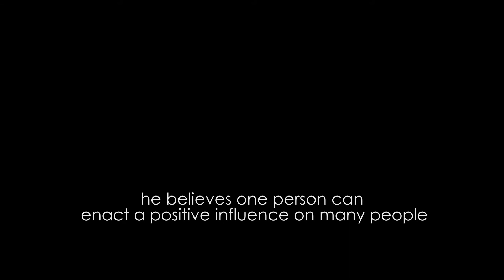Andrew Forbes Profile - San Diego - Picture the Possibilities